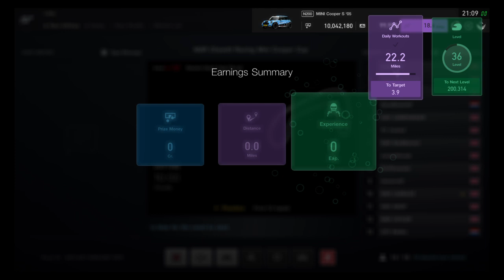Next Gen Racing - Chloe Hewitt Mini Cooper Cup Round 1 Race 1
GT SPORT
Series: CHLOE HEWITT COOPER CUP
Track: Brands Hatch Indy